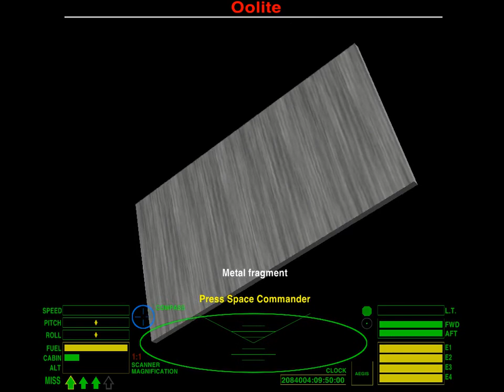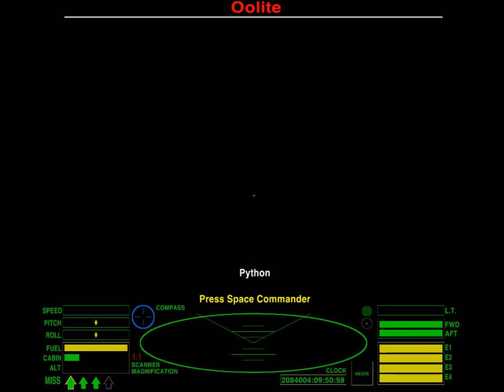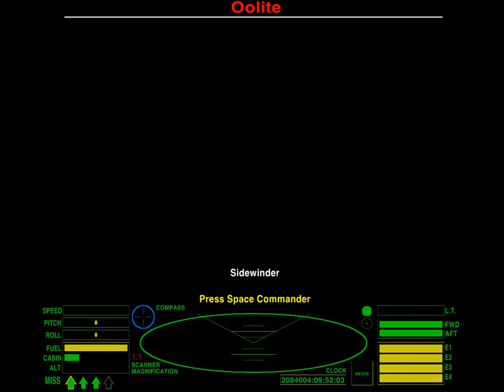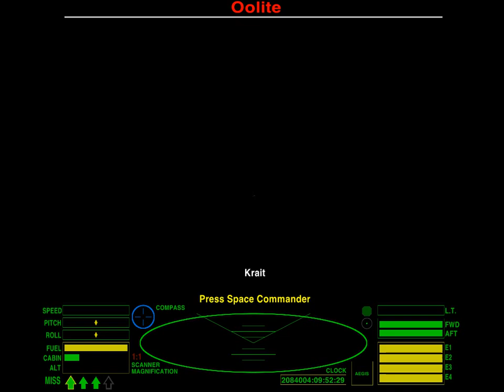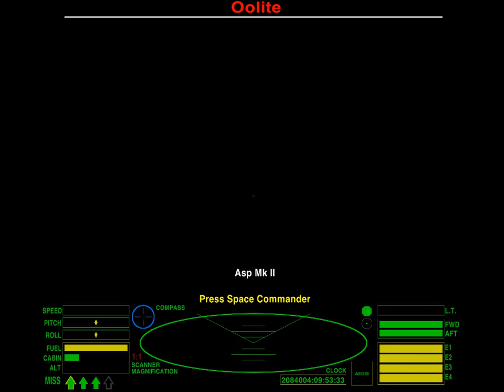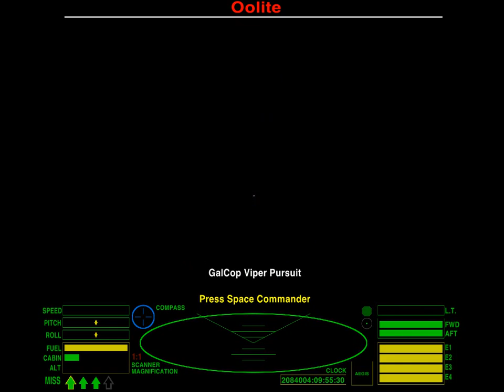smivs'shipset and accessories OXP demonstration.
Oolite
The ships of Smivs'Shipset and stations and other objects from Accessories OXPs by Smivs. With Smivs' CombatHUD.